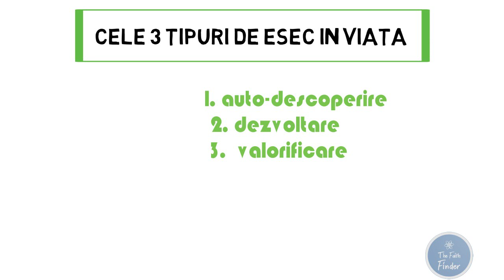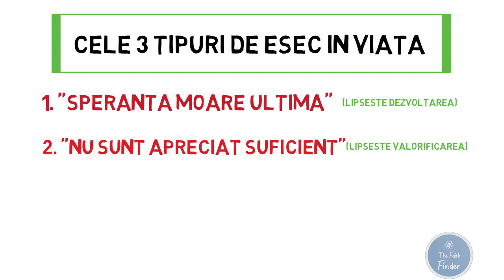Cele mai comune 3 tipuri de esec in viata (Lv1)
Cele mai comune 3 tipuri de esec in viata

O versiune foarte simplă a unei formule de succes este simpla combinatie de
 1. auto-descoperire –
2. dezvoltarea –
3.  valorificarea.
 Descoperă cine eşti, dezvoltă-te şi apoi culege roadele muncii tale ( valorifică).
 În fiecare dintre cele 3 tipuri de esec pe care le vom enumera lipseşte una din aceste componente.
Primul tip de esec este:
“Speranta moare ultima”
. Să te naşti talentat şi să mori cu speranţă (lipseşte dezvoltarea)
Desi ai fost constient ca ai (o abilitate sau ) un talent de mic, nu ai facut niciodata efortul sa urmezi o forma de invatamant sau sa te dezvolti in acel domeniu
Al doilea tip de esec este:
2. “Nu sunt apreciat suficient”
. sau Să fii un expert frustrat (lipseşte valorificarea)
Ca să scapi de frustrările acestea ce vin din ne-aprecierea muncii tale, e important să înveţi să îţi valorifici munca până la capăt.
Pentru asta trebuie sa investesti incredere si respect fata de alti profesionisti.
 Daca nu chemi un zugrav sa-ti repare masina atunci nici tu nu incerca sa valorifici roadele muncii tale, daca in domeniul in care activezi, ai nevoie de specialisti.
3. Urmarea unui drum greşit (lipseste descoperirea)
S-ar putea să te chinui să urci o scară şi când vei ajunge în vârf să îţi dai seama că era rezemată pe un perete greşit.
Înainte să pornesti pe un drum asigură-te că esti condus de placere şi spirit in domeniul căruia îi vei dedica o mare parte din viaţa .
Acesta este cel mai intalnit tip de esec.
Ne este foarte usor sa imprumutam pasiunile celor din jur si sa urmam o cale pe care societatea in care traim o identifica cu Succesul, insa fata de care in afara de remuneratia financiara, noi  n-avem niciun fel de interes sau placere.
Alegerea unui domeniu de activitate in care vei investi ani de educatie si efort, nu trebuie neaparat sa se conformeze cu visele din copilarie, desi uneori, coincidenta o face sa fie aceeasi, dar mai degraba trebuie sa fie ceva fata de care, simtim o chemare ceva ce ne atrage din interior.
Pentru a evita oricare din esecurile de mai sus ai nevoie de e o intuitie speciala, pe care o poti dezvolta si folosi in orice alegere mai importanta din viata. O astfel de intuitie e un fel de comunicare cu tine insuti, cu tine cel etern din interior.
Daca vrei sa afli mai multe despre acest subiect si sa-ti dezvolti astfel de abilitati ce te vor ajuta sa te orientezi in viata intotdeauna urmand calea cea dreapta, atunci click SUBSCRIBE si ramai in zona, in viitorul apropiat vom face clipuri pe aceasta tema si vom impartasi informatii de o  imensa valoare spirituala cu tine.
Multumesc de atentie deocamdata, sper sa ne vedem intr-un clip viitor!